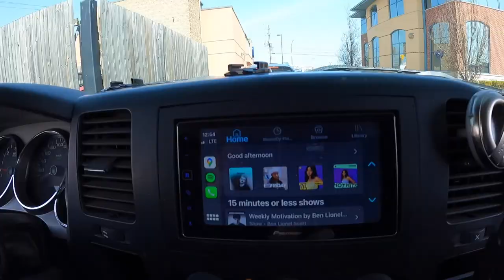Professional! Getting Better At Nothing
Out today getting my tune up and why not take you with me on this do nothing journey . Some time that makes the best days . Tell me what you think!

BillSiff (GoGlass)
1289 Confederation St,
Unit 3
Sarnia Ont.
Canada
N7S 4M7

2540 Lapeer Rd,
Port Huron,